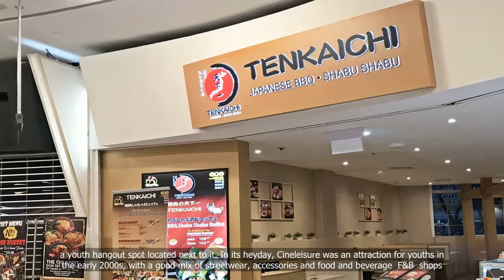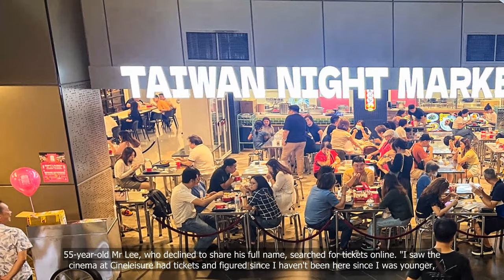Cineleisure hopes slew of new tenants will end 'retail apocalypse', but shoppers want more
💗📌 Singapore